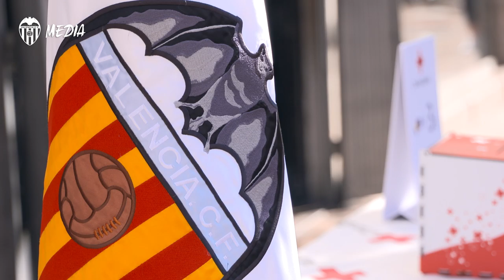EL VALENCIA CF Y LA FUNDACIÓ REPITEN CONVOCATORIA EN EL DÍA DE LA BANDERITA DE CRUZ ROJA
El presidente, Anil Murthy, ha encabezado la representación y el apoyo del club.